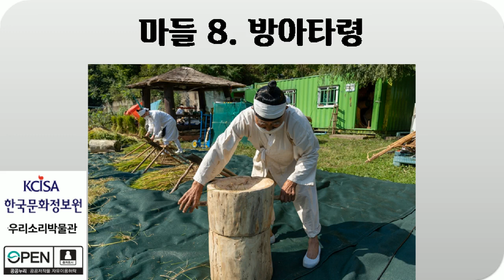마들8, 방아타령, 노래 듣기, 한국문화정보원, 우리소리박물관, 2020년, Audio